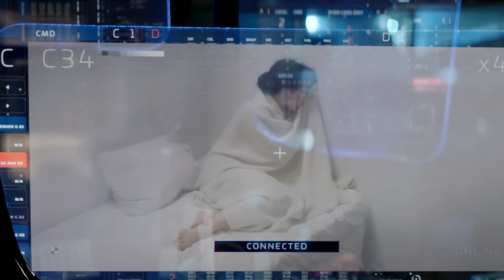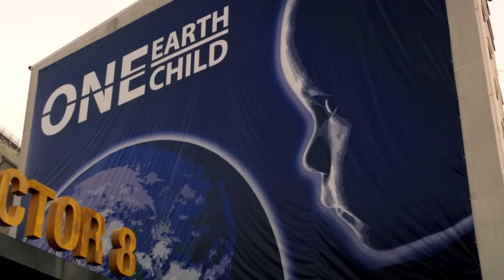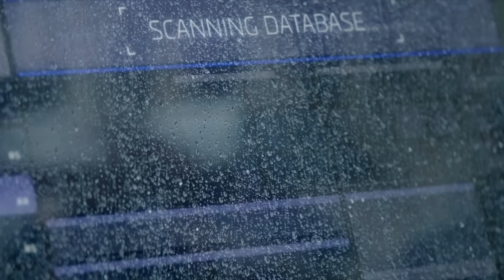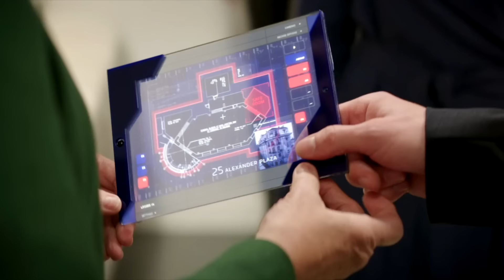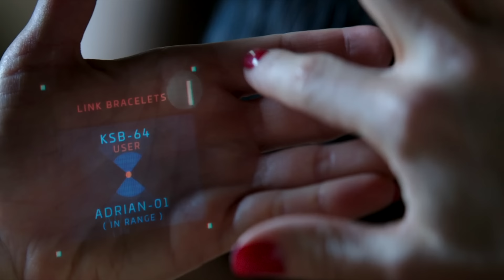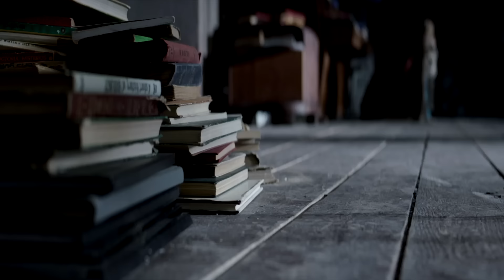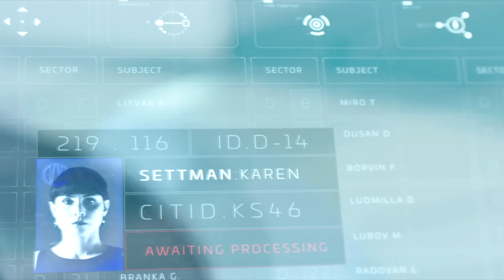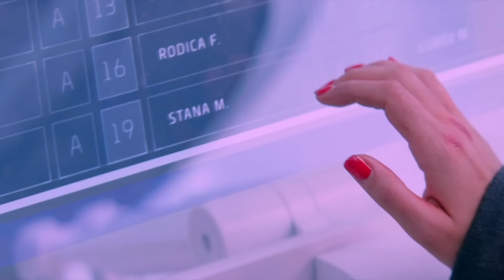В 2073 году на Земле при рождении двойни и более, по закону будет разрешено оставлять только одного